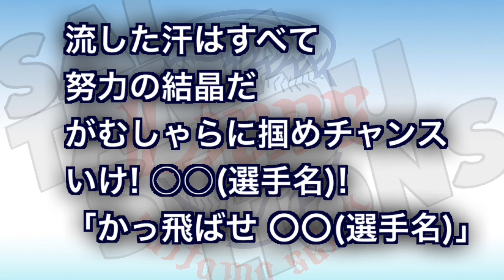【実録】西武ライオンズ 汎用テーマB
埼玉西武ライオンズ 汎用テーマB(打者は水口大地)
2019年　5月9日　県営大宮球場にて収録